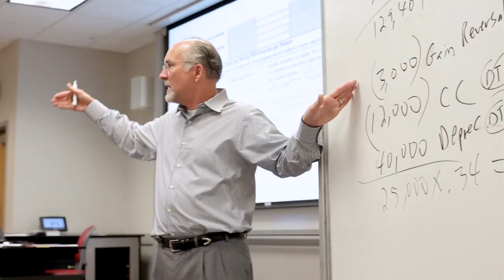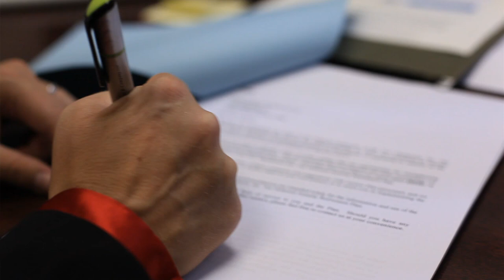MAC Program Overview: NC State University Jenkins MAC Program, Poole College of Management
The Jenkins Master of Accounting (MAC) Program at NC State's Poole College of Management is a 31 credit hour program that prepares students to meet the challenges and expectations of professional accounting and business careers in today's marketplace. Faculty combine rigorous technical accounting training with hands-on real world teaching and a foundation in professional soft skills.